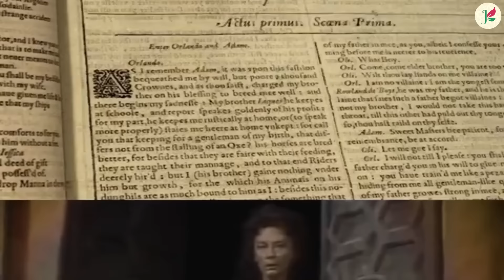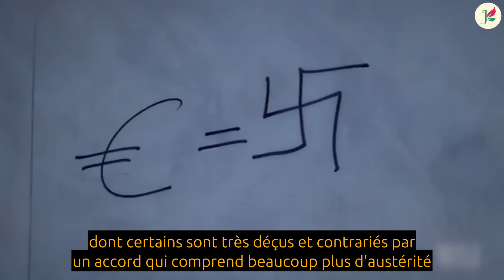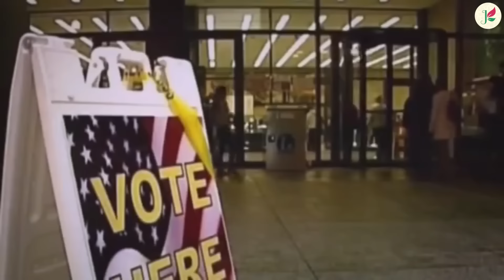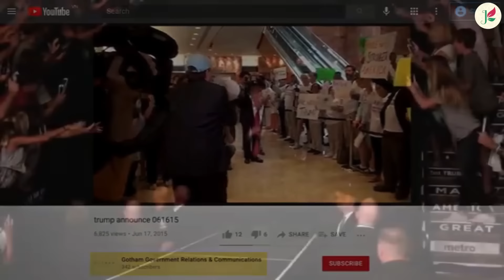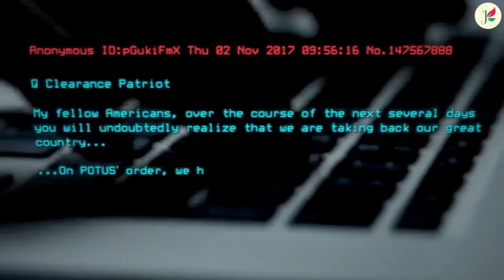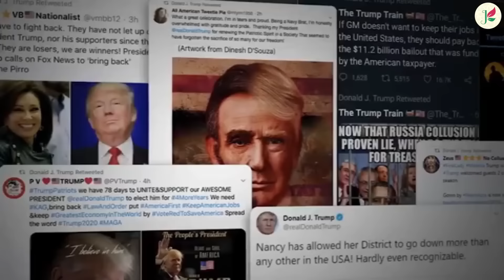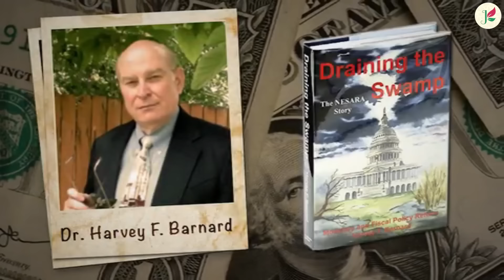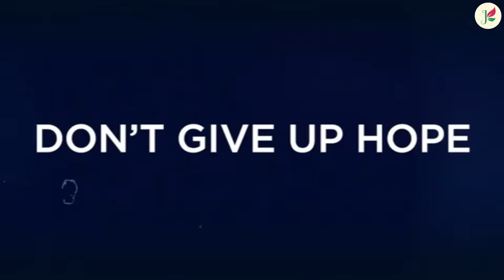D'Eschyle à Donald Trump : Une Brève Histoire de l'Hopium